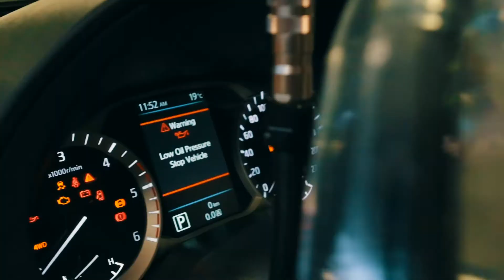Renault Argentina inició la producción en serie de Alaskan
Renault vive por estos días momentos muy importantes dentro de su trayectoria productiva y presencia en nuestro país. Por un lado, porque durante 2020 celebra el 65 aniversario de la planta de Santa Isabel, en Córdoba. Lo cual ya es un hecho para destacar. Y por otro, más importante aún, es porque luego de la confirmación definitiva del Proyecto Alaskan en el mes de mayo, finalmente se puso en marcha la producción en serie en dicha planta.